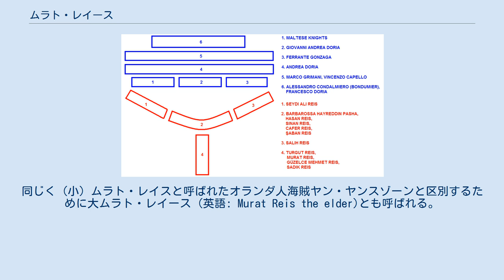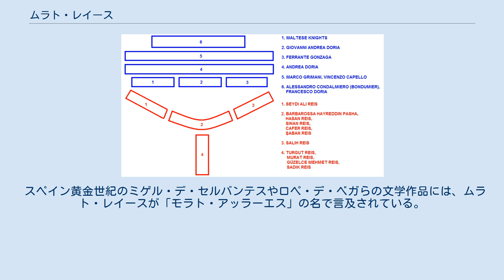ムラト・レイース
コジャ・ムラト・レイース (トルコ語: Koca Murat Reis　1534年以前 - 1609年/1638年) は、オスマン帝国海軍の私掠船長で提督。
同じく（小）ムラト・レイスと呼ばれたオランダ人海賊ヤン・ヤンスゾーンと区別するために大ムラト・レイース (英語: Murat Reis the elder)とも呼ばれる。
最も重要なバルバリア海賊の一人である。
 アルバニアもしくはロドス島でアルバニア人の家に生まれ、幼いころからトゥルグット・レイースの艦隊で経験を積み、ピーリー・レイースの遠征にも何度か帯同した。
1534年、ムラト・レイースはバルバロス・ハイレッディンに従ってコンスタンティノープルへ赴き、スレイマン1世からオスマン艦隊の提督に任じられた。
コンスタンティノープル滞在中、ムラト・レイースは金角湾の造船所で戦艦の建造に携わった。
 1538年のプレヴェザの海戦では、ムラト・レイースはトゥルグット・レイース率いる中央後方の翼（図中の赤4）で戦った。
 ムラト・レイースはトゥルグット・レイースの初期の遠征のほとんどに従っている。
1538年9月25日から26日、彼はアンドレア・ドーリア率いる神聖ローマ帝国艦隊のプレヴェザ上陸を妨害する役を与えられ、これに成功した。
9月28日のプレヴェザの海戦ではトゥルグット・レイースとともにY字のオスマン艦隊の後方に陣取り、オスマン帝国の勝利に大きく貢献した。
その後もムラト・レイースはトゥルグット・レイースに従い続けたが、後にインド洋艦隊の指揮官に任命され地中海を離れた。
 1570年、オスマン帝国はヴェネツィア領キプロスの征服に乗り出した。
このオスマン・ヴェネツィア戦争中、ムラト・レイースは25隻のガレー船団を率いてクレタ島・ロドス島・キプロス島を結ぶ海域を支配し、キプロス救援を試みるヴェネツィア艦隊の掃討にあたった。
1571年、最後の要塞ファマグスタが降伏し、オスマン帝国はキプロス島を征服した。
 1585年、ムラト・レイースは初めてバルバリア海賊を率いて大西洋に進出し、スペイン領カナリア諸島のいくつかの島を征服しランサローテ島の長官を捕らえた。
後にこの長官には身代金が支払われ釈放された。
 その後、ムラト・レイースはエジプトとアナトリアを結ぶ航路を保護する任務に就いた。
この交易路はオスマン帝国に莫大な富をもたらしていたが、頻繁にヴェネツィアやフランス、マルタ騎士団の襲撃を受けていた。
1609年、キプロス島沖にフランス・マルタ騎士団の連合艦隊が出現した。
これは10隻のガレー船と、「レッド・インフェルノ」と恐れられた大砲を90門も装備した巨大なガレオン船「ガレオナ・ロッサ」などで構成されており、フレシネという名の騎士が指揮していた。
これを聞いたムラト・レイースは迎撃に向かい、近距離および遠距離からの砲撃を使い分けて敵艦隊を破り、ガレオナ・ロッサ、ガレー船10隻のうち6隻、500人の敵兵、160門の大砲と2000丁のマスケット銃を獲得した。
この戦いでムラト・レイースも大けがを負い、死去したとされるが、1638年のヴロラ包囲に参加してその戦中に没したとするものもある。
 トルコ海軍の潜水艦にはムラト・レイースの名を冠したものが複数存在する。
現在アルジェの一部となっているアルジェリアの都市には「ムーラド・ライース」の名がつけられたものがあり、これは一時オスマン帝国のアルジェリア州の州都となっていた。
 スペイン黄金世紀のミゲル・デ・セルバンテスやロペ・デ・ベガらの文学作品には、ムラト・レイースが「モラト・アッラーエス」の名で言及されている。